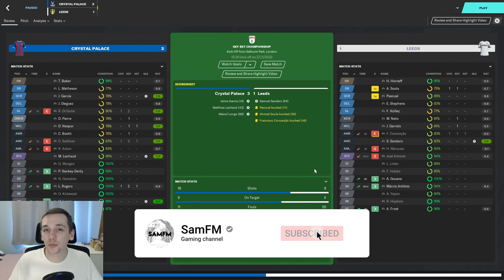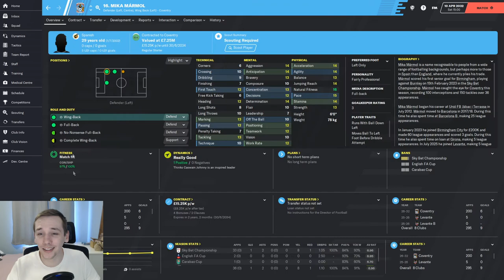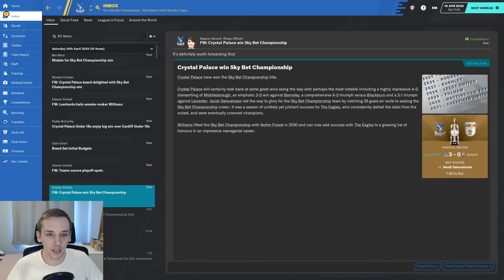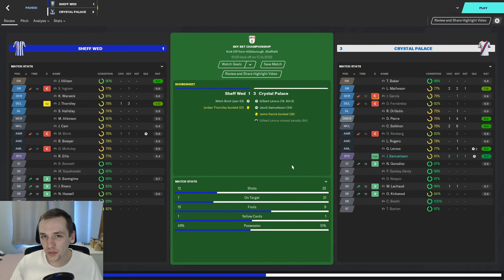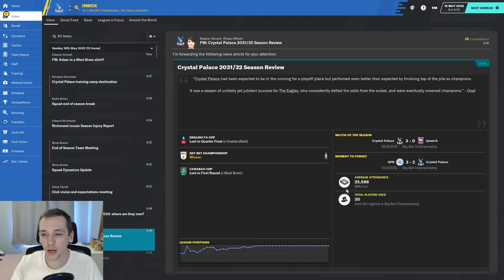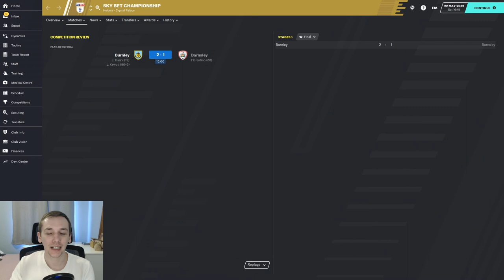FM20 | YOYOMAN CRYSTAL PALACE | #77 | END OF THE SEASON | FOOTBALL MANAGER 2020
In today's episode we conclude our time in the Championship with Crystal Palace...